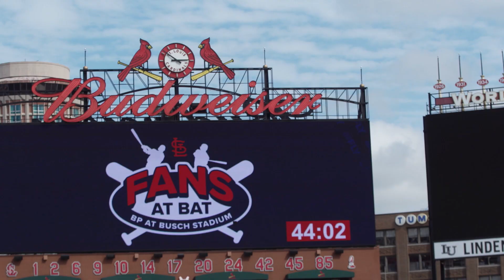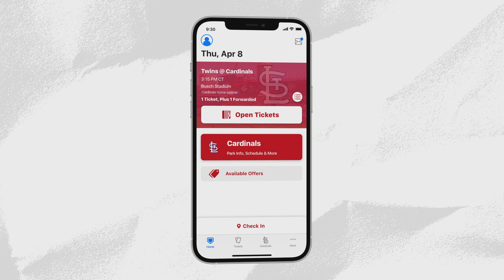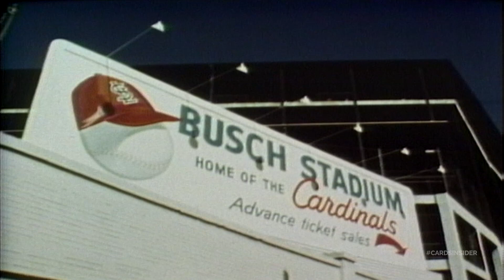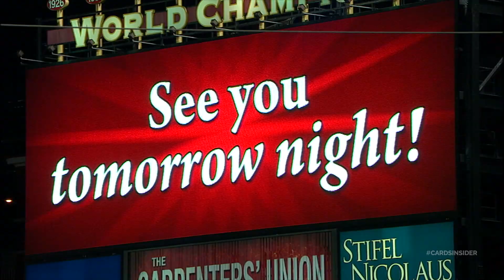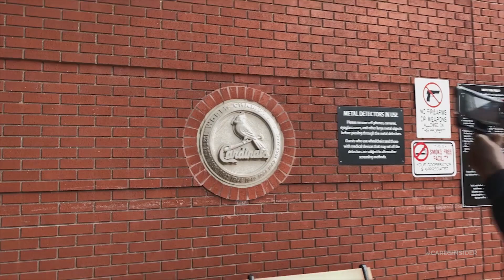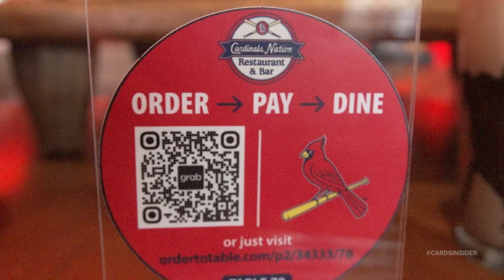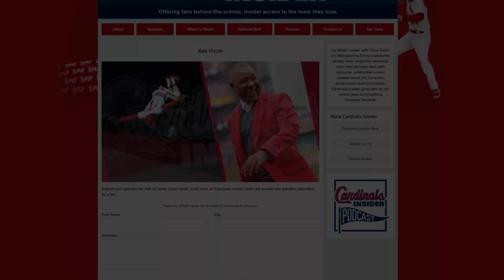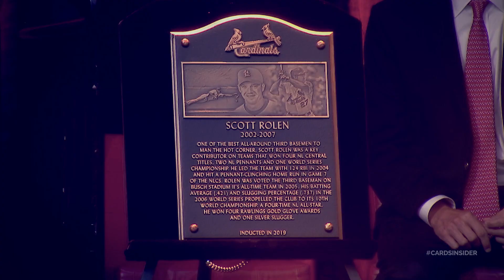Fans Change the Game | Cardinals Insider: Season 6, Episode 4 | St. Louis Cardinals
The players share how fans have re-energized gameday, Adam Wainwright discusses his continued success into his late-30s, and Cards alum Scott Terry wears a mic for a special B.P. session.